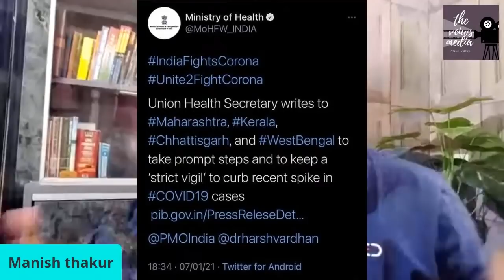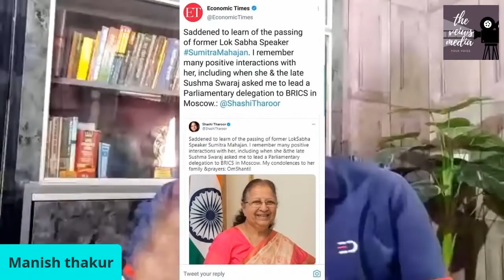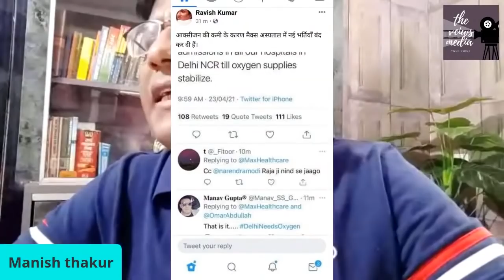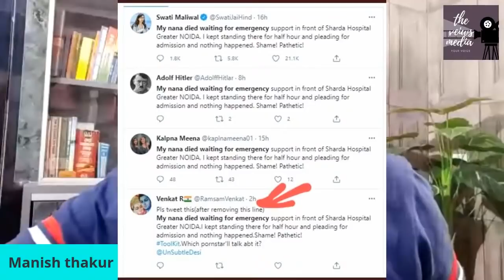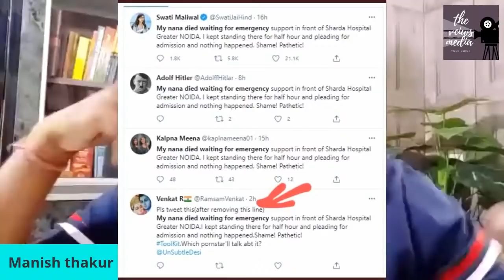किस स्तर तक गए केजरी! क्या है अराजक्ता का खेल Lobby in action! Salve क्यों हुए बाहर!